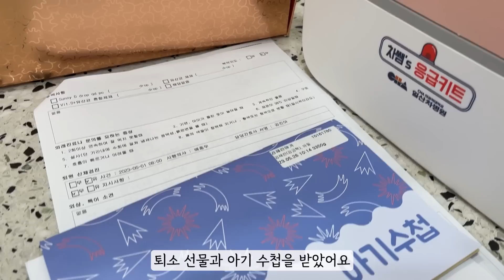출산 브이로그 2탄 북한 사위를 꼭 닮은 손자를 만난 장모님, 장인어른 반응은? ｜ 제왕절개 회복 과정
0:00 오프닝
0:10 D+2 아침 & 면회
0:38 D+3 가슴마사지 & 산책 & 면회
3:35 D+4 모유 시작 & 면회
4:10 D+5 머리 감기기 & 면회
6:08 D+7 병원 퇴소 & 부모님 반응

- 촬영장비 : 고프로 10 블랙, 아이폰 12 프로 맥스, 소니 a6500
- 장소 : 일산 차병원